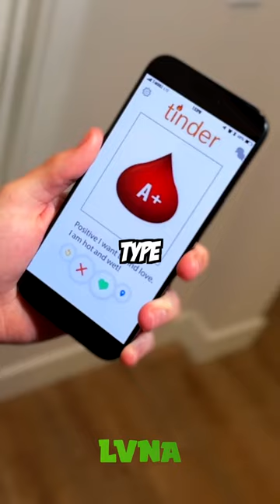Zachary Ryan Is SO WEIRD! 🤦‍♂️